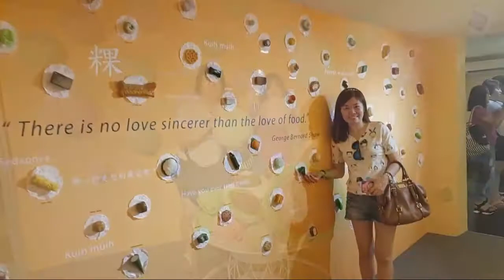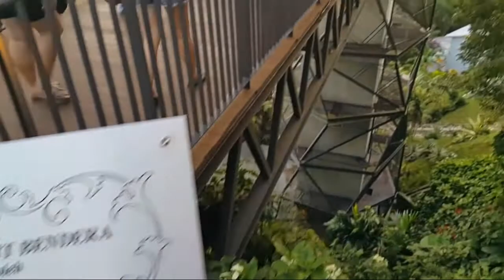Wonderful Penang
A day with Japanese friend in Penang 2016.